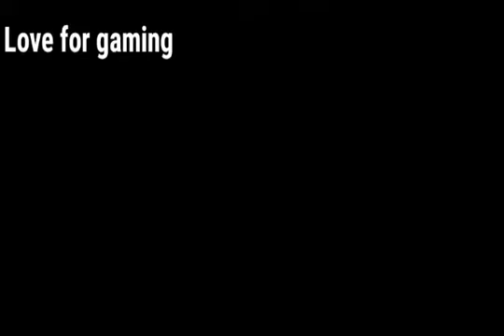Top 5 Amazing games for low end PC 2gb ram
Hi guys agar kisi game ki PC requirements Janna chata ho to comment Karo aur video aachhi laga to like share jarur karna channel par new ho to subscribe Karo agar kisi game ki PC requirements Janni Jase the wither 3 GTA v GTA iv resident evil 2 remake the sheeping dogs battlefield 3 Fry cry 5 uncharted 4 Hitman 2 dmc 5 uncharted GTA online The walking dead Red dead redmeptiom 2 just cause 3 Fry cry 3
Hitman blood money watch dog's assassin's Creed odssey Mario odssey Mario odssey Mario kart battlefield v battlefield 1 csgo assassin's Creed brotherhood Assassin's Creed bloodline Assassin's Creed origins God of war accessions God of war 3 Fry cry 5 uncharted GTA iv resident evil 2 remake the wither  ki PC requirements Janna hai to comm Karo ok  bye guys